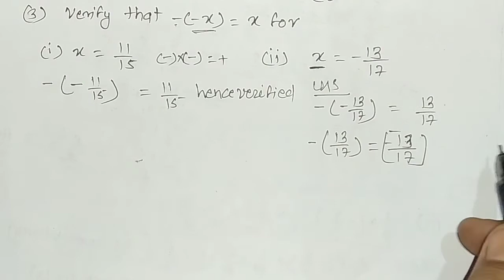Ex 1.1 class 8 maths Q 3 Verify that -(-x) = x for (i) x = 11/15 (ii) x = -13/15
Hello Students
I solved the exercise in new and different way so that all of you can understand the exercise well.
The questions are as follows
EXERCISE 1.1
1. Using appropriate properties find.
2. Write the additive inverse of each of the following.
3. Verify that – (– x) = x for.
4. Find the multiplicative inverse of the following.
5. Name the property under multiplication used in each of the following.
6. Multiply 6/13 by the reciprocal of 7/16
7. Tell what property allows you to compute? Why or why not?
10. Write.
(i) The rational number that does not have a reciprocal.
(ii) The rational numbers that are equal to their reciprocals.
(iii) The rational number that is equal to its negative.
11. Fill in the blanks.
(i) Zero has ________ reciprocal.
(ii) The numbers ________ and ________ are their own reciprocals
(iii) The reciprocal of – 5 is ________.
(iv) Reciprocal of 1/x, where x ≠ 0 is ________.
(v) The product of two rational numbers is always a _______.
(vi) The reciprocal of a positive rational number is ________.
अपवाद १.१
1. उपयुक्त गुणों का उपयोग करना।
2. निम्नलिखित में से प्रत्येक का योगात्मक व्युत्क्रम लिखिए।
3. सत्यापित करें कि - (- x) = x के लिए।
4. निम्नलिखित के गुणक व्युत्क्रम ज्ञात कीजिए।
5. निम्नलिखित में से प्रत्येक में प्रयुक्त गुणन के तहत संपत्ति का नाम बताइए।
6. 7/16 के पारस्परिक द्वारा 6/13 को गुणा करें
7. बताओ क्या संपत्ति आपको गणना करने की अनुमति देती है? क्यों या क्यों नहीं?
10. लिखो।
(i) वह परिमेय संख्या जिसमें पारस्परिक नहीं है।
(ii) तर्कसंगत संख्याएँ जो उनके पारस्परिक के बराबर हैं।
(iii) वह तर्कसंगत संख्या जो उसके ऋणात्मक के बराबर है।
11. रिक्त स्थान भरें।
(i) शून्य में ________ पारस्परिक है।
(ii) संख्या ________ और ________ अपने स्वयं के पारस्परिक हैं
(iii) - 5 का पारस्परिक ________ है।
(iv) 1 / x का पारस्परिक, जहां x 0 ________ है।
(v) दो परिमेय संख्याओं का गुणनफल हमेशा _______ होता है।
(vi) एक सकारात्मक परिमेय संख्या का पारस्परिक ________ है।